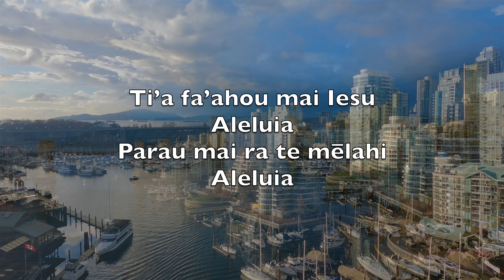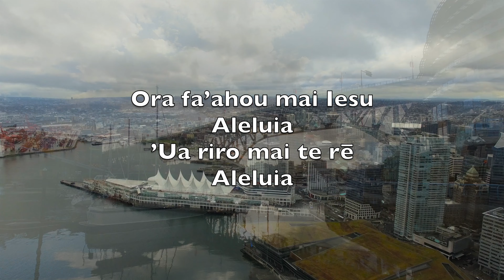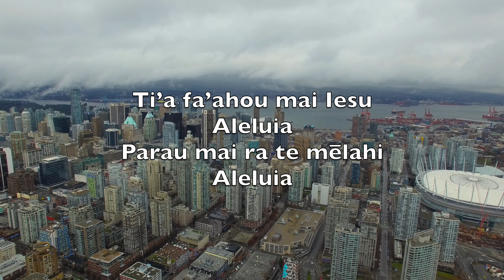Ti’a Fa’ahou Mai Iesu (Christ The Lord Is Risen Today) - Karaoke Huihuinga Taonga V1 MoC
Alleluia
Sons of men and angels say
Alleluia
Raise your joys and triumphs high
Alleluia
Sing, ye heavens, and earth, reply
Alleluia

Alleluia
Where, O death, is now thy sting
Alleluia
Once He died our souls to save
Alleluia
Where thy victory, O grave
Alleluia

Alleluia
Fought the fight, the battle won
Alleluia
Death in vain forbids His rise
Alleluia
Christ hath opened paradise
Alleluia

Alleluia
Following our exalted Head
Alleluia
Made like Him, like Him we rise
Alleluia
Ours the cross, the grave, the skies
Alleluia

Alleluia
Praise to Thee by both be given
Alleluia
Thee we greet triumphant now
Alleluia
Hail the Resurrection, thou
Alleluia

Alleluia
Everlasting life is this
Alleluia
Thee to know, Thy power to prove
Alleluia
Thus to sing, and thus to love
Alleluia

Ti’a fa’ahou mai Iesu
Aleluia
Parau mai ra te mēlahi
Aleluia

’Auē te ’oa’oa
Aleluia
Nō tātou ato’a nei
Aleluia

Teie mai nei te ora
Aleluia
Nō ’ō mai ia Iesu ra
Aleluia

I ti’a fa’ahou mai
Aleluia
Pe’e atu te pōiri
Aleluia

Ora fa’ahou mai Iesu
Aleluia
’Ua riro mai te rē
Aleluia

’E ora ho’i tātou
Aleluia
’Ārue tātou Iāna
Aleluia